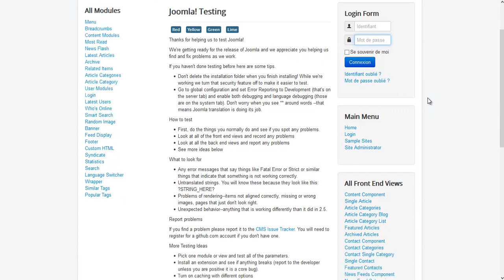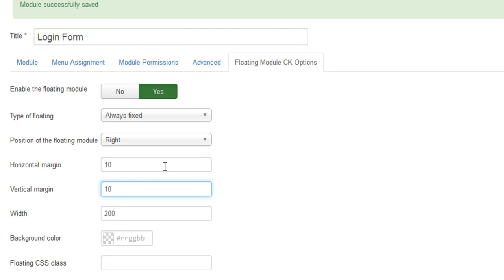floating module ck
Make any of your joomla! module float in your page. Quick and easy to set tup !